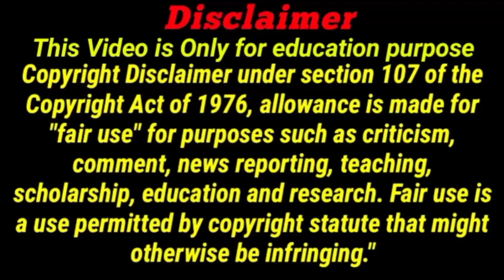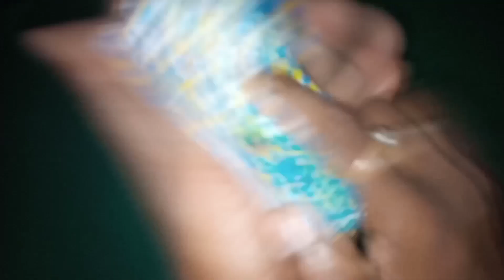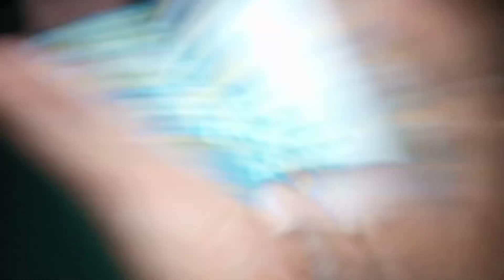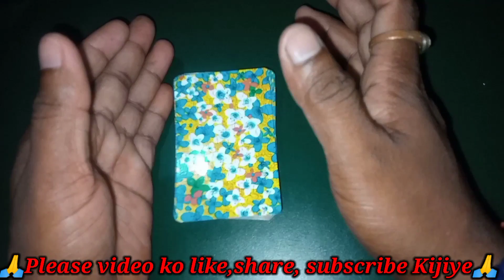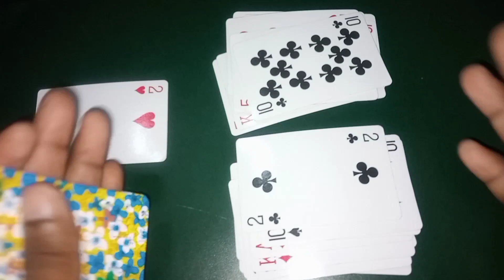अंदर बाहर और कट पत्ता में जीतने का मात्र एक ट्रिक सीखे | ander bahar trick | cut patta trick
दोस्तों हम इस चैनल में आपको अच्छे-अच्छे टेक्निकल वीडियो प्लेइंग कार्ड्स अन बॉक्सिंग साइंस टेक्नोलॉजी टेक्निकल चीजें | अंदर बाहर ट्रिक | कट पत्ता ट्रिक | मांग पत्ता ट्रिक | तीन पत्ती ट्रिक | अंदर बाहर कैसे खेलते हैं और अंदर बाहर में कैसे जीतेंगे और कट पत्ता में आप कैसे जीत सकते हैं तीन पत्ती से पैसा कैसे कमाए | इस तरह का नॉलेज इस प्रकार का वीडियो हमेशा आपके पास लाते रहेंगे तो प्लीज आप लोग से रिक्वेस्ट है कि आप लोग हमारे चैनल पर आए हैं तो हमारे चैनल को सब्सक्राइब जरूर कर दीजिएगा थैंक यू फॉर माय वाचिंग वीडियो

video cover

1 ANDER BAHAR PLAYING CARD KAISE KHELE
2 ANDER BAHAR CARD GAME
3 Ander Bahar card game kaise khele
4 Ander Bahar
5 ander bahar game
6 ander bahar card game kaise khelate hai
7 ander bahar card game 2021
8 andar bahar tricks
9 ander bahar juaa kaise khele
10 ander bahar tas khelate hai
11 Tas kaise khelate hai
12 Ander Bahar play game
13 Teen Patti card game kaise khelate hai
14 Rummy game kaise khele
15 teen Patti game trick
16 Ander bahar tas kaise khelate hai
17 ander bahar winning tricks
18 Ander Bahar winning game
19 ander bahar winning trick Normal 52 card
20 cut patta tricks
21 Ander bahar tricks
22 Ander bahar new tricks
23 Ander bahar new trick 2022

Ander bahar real case game
ander bahar me tantra mantra wala totaka
ander bahar me jitane ka naya totaka
tas aur juaa me jitane ka totaka
 teen Patti kaise khele totaka
teen Patti ving
teen Patti game me jitane ka totaka।
tech gaming
gaming tech
technical video
tiger tech gaming
tige tech
tiger gaming
gaming video
7up vs down game
technical game
How to play teen Patti in hindi
3 Patti kaise khele
Magic tricks
magic cards
magic tricks
ander bahar new tricks